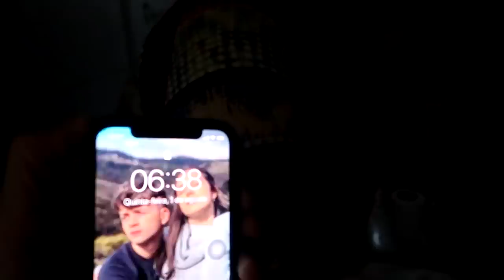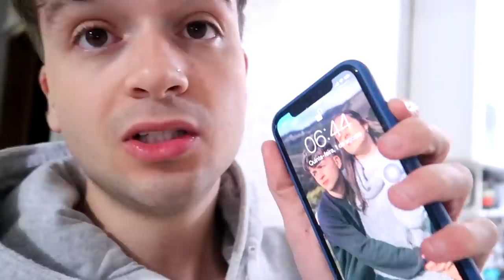PRIMEIRO DIA DE AULA DA MINHA IRMÃZINHA NA ESCOLA NOVA! (Rotina Matinal)